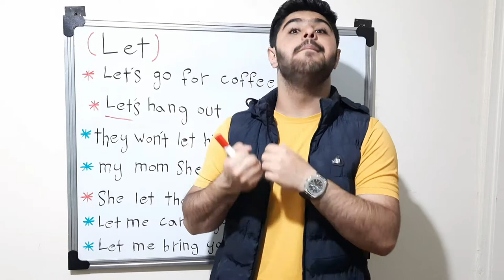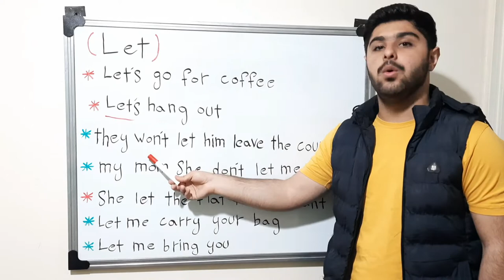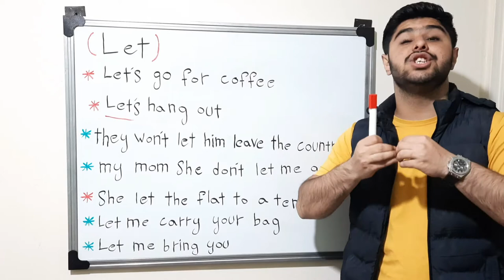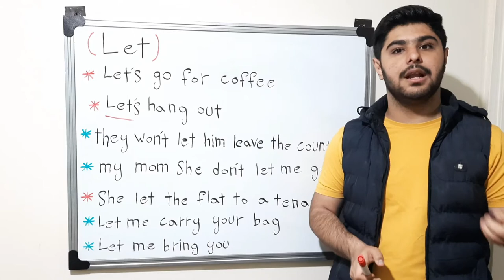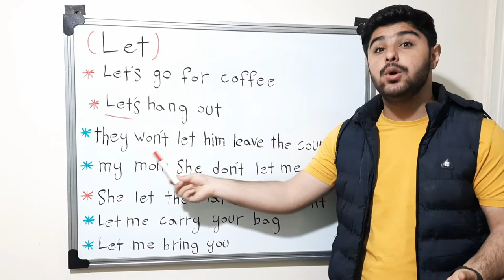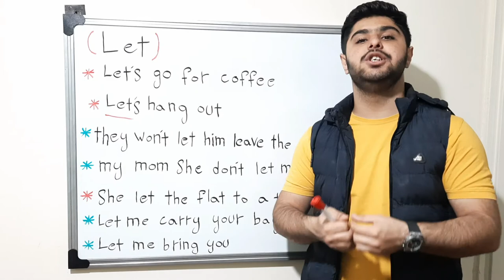🔹کالوکیشن های let | چهار تا از معنای مختلف let در زبان انگلیسی 🔥💯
🔹 خیلی خوش اومدین به این جسله داخل این جلسه از اموزش زبان انگلیسی راجب کالوکیشن های let صحبت کردیم و چهار تا از معنای مختلف رو کاملا توضیح دادم 🙏👍